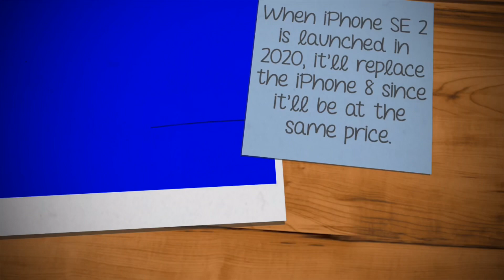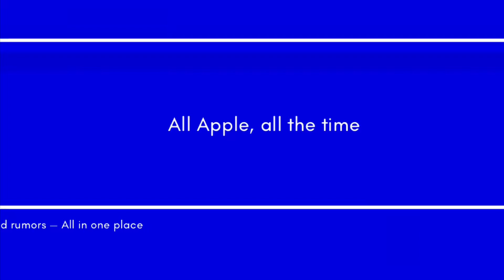iPhone SE 2 rumors! 4.7 inch display and A13 chip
More info on iPhone SE 2 has arrived. 4.0-inch display and more.